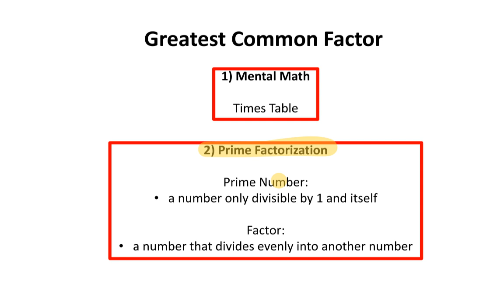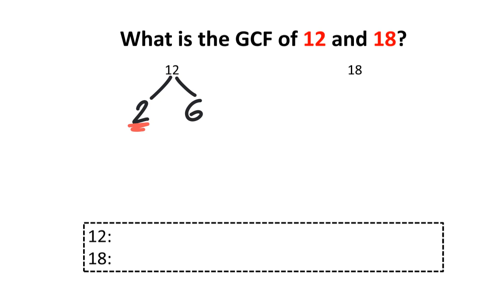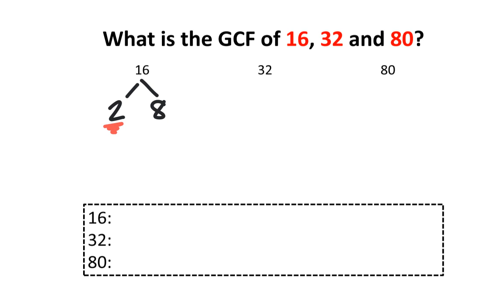Greatest Common Factor v2